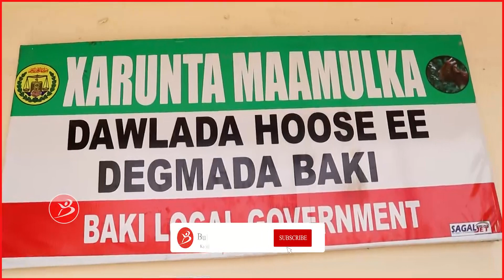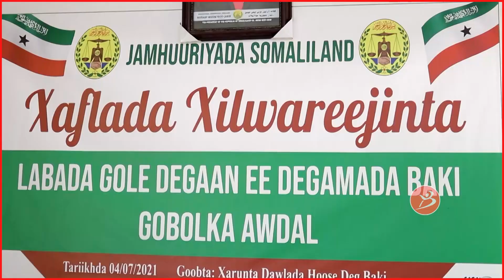Gud G Awdal Ayaa Xilkii U Kala Wareejiyay Golihii Hore Ee Degmada Baki Iyo Xubnaha Cusub